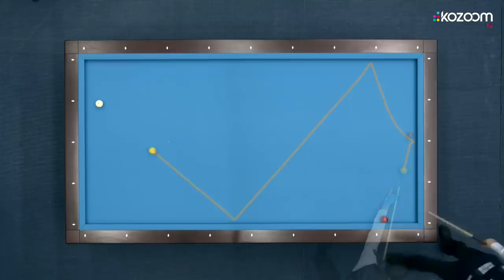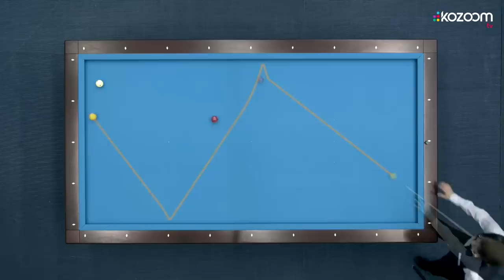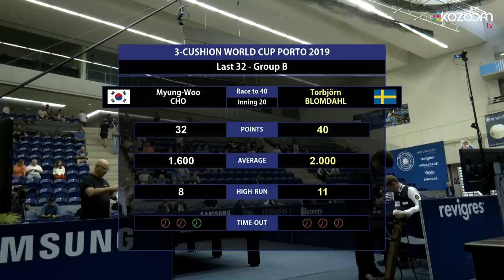3-Cushion World Cup Porto 2019 - Torbjörn Blomdahl vs Cho Myung-Woo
Group match of the final tournament between Torbjörn Blomdahl from Sweden and Cho Myung-Woo from South-Korea. The group B was a very tough group with Frédéric Caudron, Torbjörn Blomdahl, Eddy Leppens and Myung-Woo Cho.